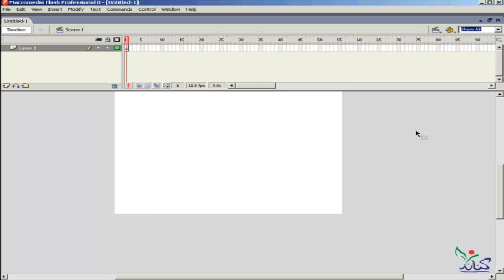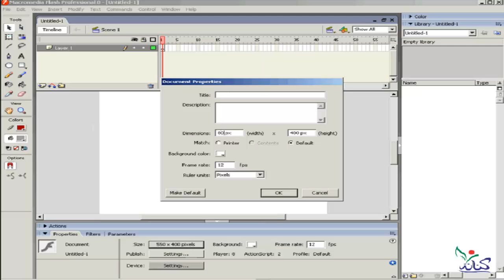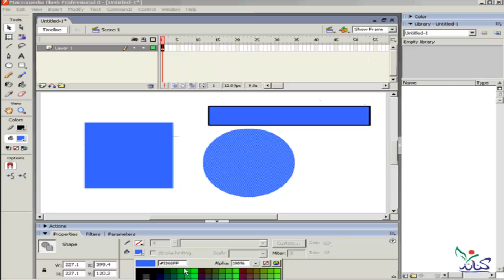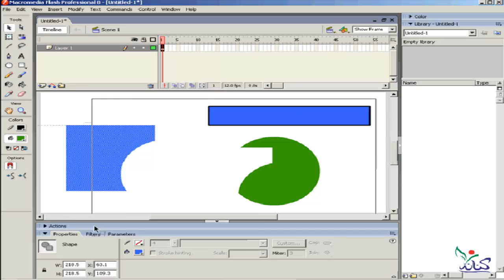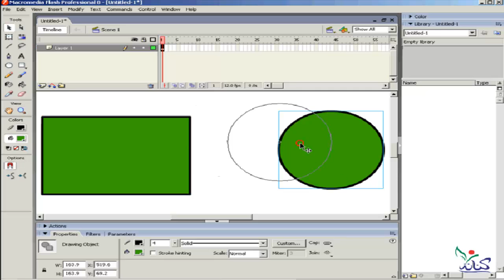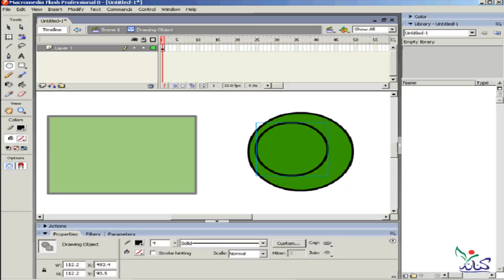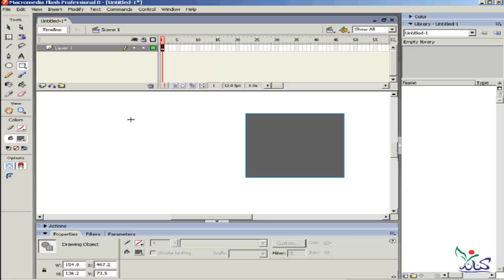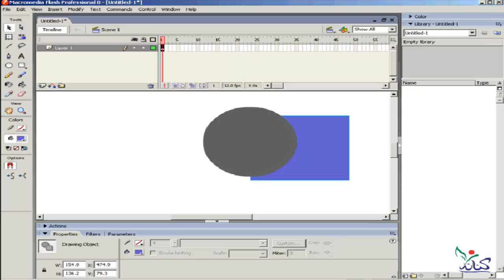دورة شرح تعليم برنامج فلاش للمبتدئين الأدوات Tools الدرس رقم 7 الفقرة رقم 2 flash learning course